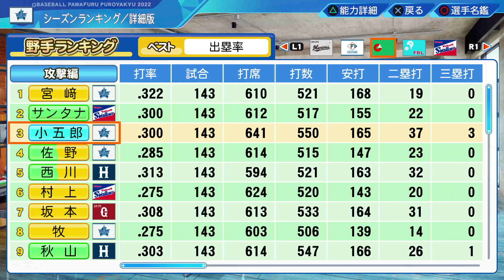#430【？マス】ぐいぐい能力アップ！打撃に目覚めた捕手！サクサクセス＠eBASEBALLパワフルプロ野球2022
パワプロ　サクサクセスにて捕手作成。